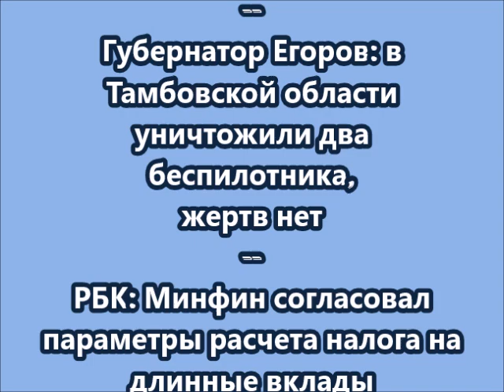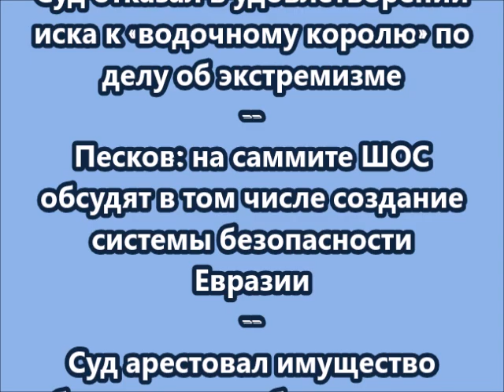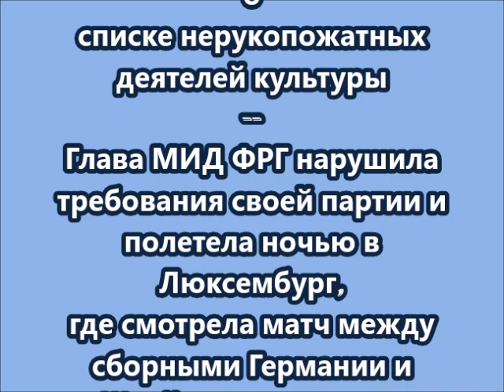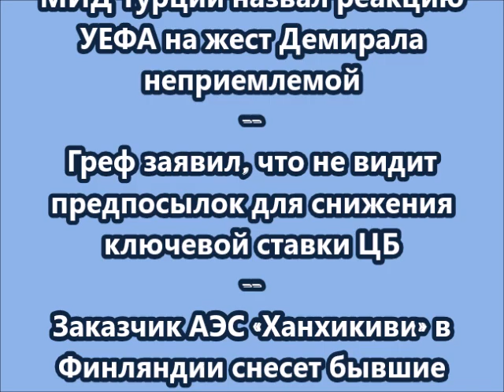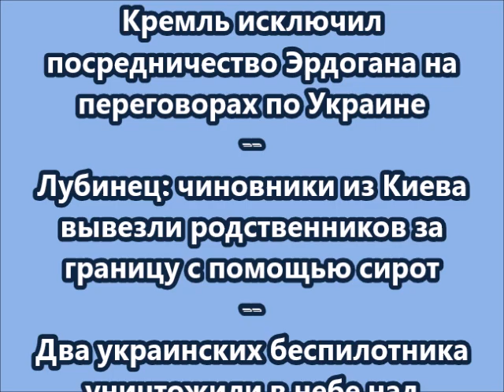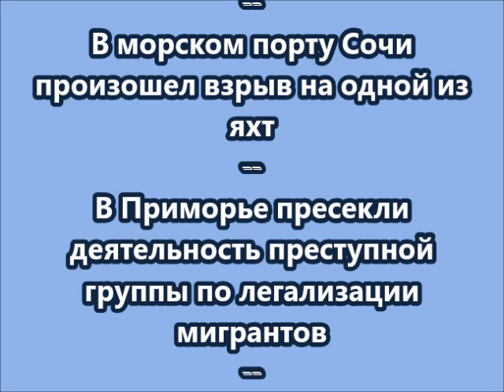НОВОСТИ КОРОТКО О ГЛАВНОМ 04 07 2024 09 00